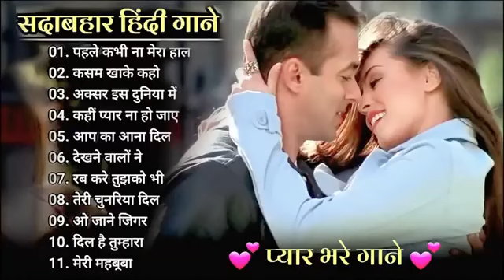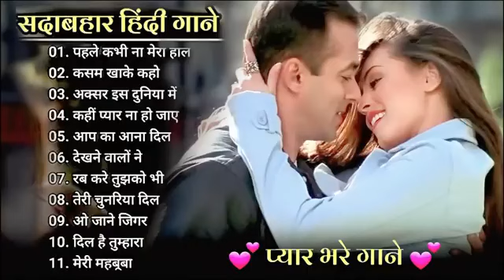sadarbhare gane 🥰🥰🔔🔔🔔👍 yese gana sune keliye subscribe karo🔔🔔🔔